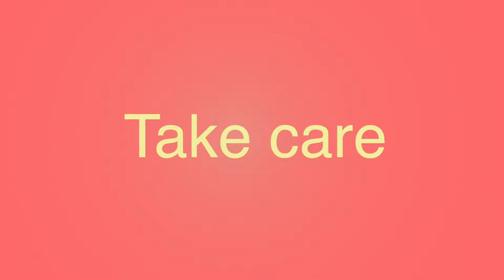Non Stop Gurbani Kirtan By Bhai Sarabjit Singh Ji Hajuri Ragi Sri Darbar Sahib Amritsar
By Bhai Sarabjit Singh Ji Hajuri Ragi Sri Darbar Sahib Amritsar
Live Recording 17 Oct. 2018
At Gurdwara Mitha Tiwana
Model Town Hoshiarpur.Pb. India